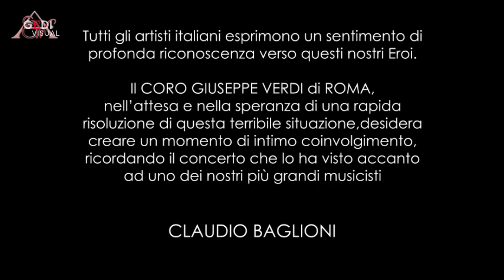"I nostri eroi": il coro Giuseppe Verdi di Roma canta Baglioni per chi combatte il coronavirus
La toccante dedica del coro Giuseppe Verdi di Roma. "Questo video è dedicato a tutti i medici, gli infermieri, l'intero personale sanitario, i farmacisti, gli agenti delle Forze dell'Ordine, nazionali e locali, le Forze Armate,  ai tanti volontari impegnati per alleviare le difficoltà delle persone più fragili, alla Protezione Civile, agli insegnanti che mantengono il dialogo con i loro studenti, a coloro che mantengono in funzione le linee alimentari, i servizi e le attività essenziali, coloro che trasportano i prodotti necessari. Questo è il nostro GRAZIE!"